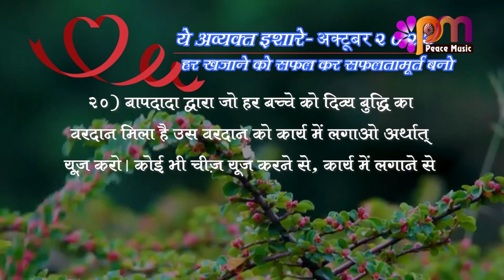20 Oct 2023 अव्यक्त इशारा Avyakt Ishara